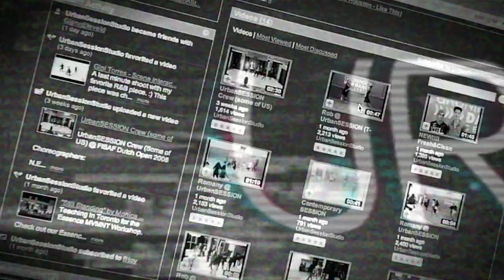Rob @ UrbanSESSION Destiny's Child "Cater 2 U"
NewStyle SESSION @ UrbanSESSION

Choreographer: Rob Helfferich

Song:                 Destiny's Child - Cater 2 U

This is an old piece i made for Valetine's Day, i hope you guys like it.